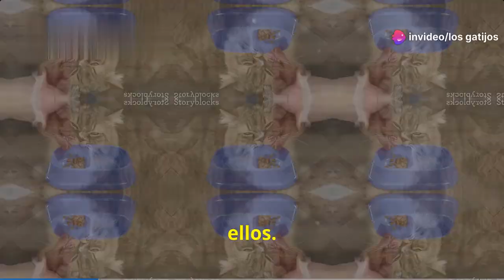Gatos en México